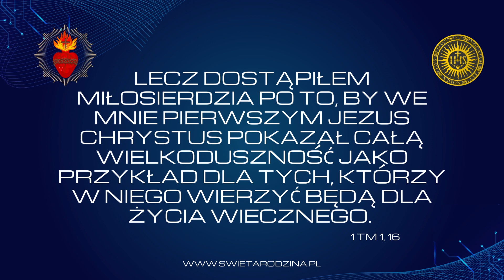Wielkoduszność Chrystusa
Życie wieczne jako horyzont miłosierdzia okazanego nam przez Pana Jezusa jest czymś, co buduje nasz sposób myślenia o życiu. Ma być pięknie, bogato, lekko, jednak w kluczu wyznaczonym przez tego, który daje życie w obfitości (J10,10). Czy to jest deficytowa propozycja dla współczesnego młodego, gniewnego, wykształconego i z wielkiego miasta? Nie, zderzenie się z Miłością Boga, która jest frapująca i tajemnicza; zobaczenie, że uznanie grzeszności nie przekreśla osoby, ale ją otwiera na miłosierdzie Boże; odkrycie, że Zwycięzca jest jeden; wzięcie pełnymi garściami owoców Zbawienia poprzez wiarę i nawrócenie; przeżycie zstąpienia Ducha Świętego jako zielonej, pokojowej  rewolucji. Zobaczenie całego bogactwa wspólnoty Kościoła i wybranie jej, żeby uzyskać dom, to wszystko uruchamia dziękczynienie za wielkoduszność Jezusa Chrystusa.